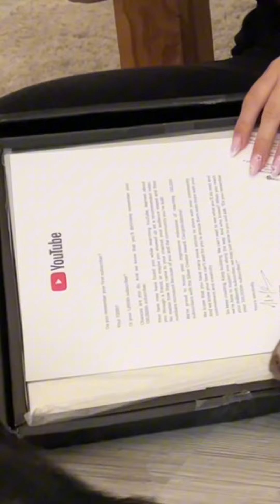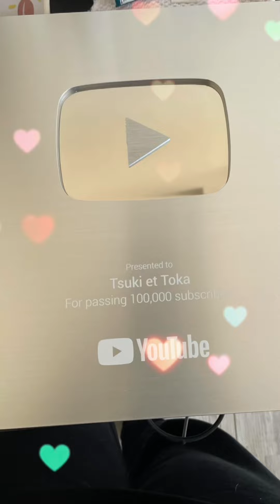Compilation vidéos n°172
Compilation n°172, n’hésitez pas à nous suivre sur les autres réseaux 🥰